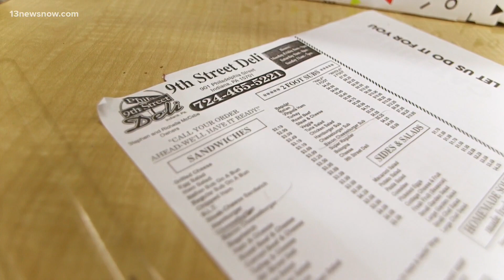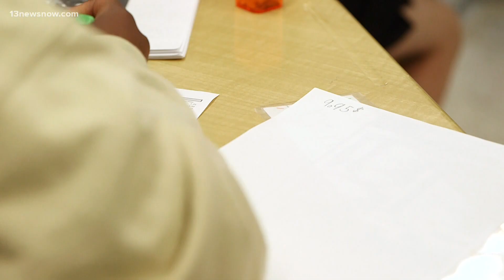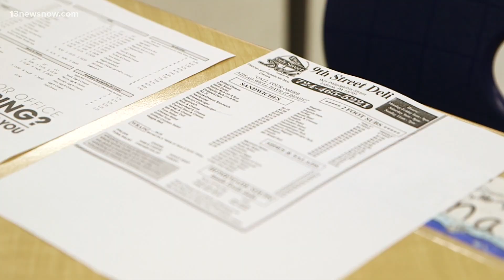Deli owner meets kids learning from the menu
A little bit of curiosity is connecting 5th graders in Virginia Beach to a deli seven hours away in Pennsylvania. An impromptu phone call in the middle of class led to this. Philip Townsend takes us to Birdneck Elementary School.